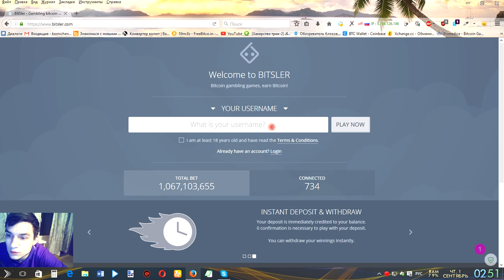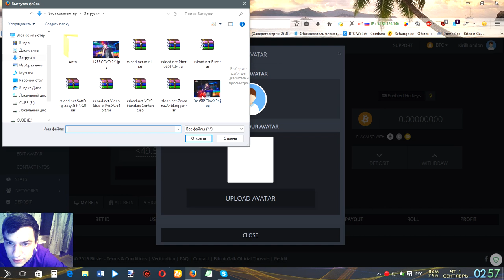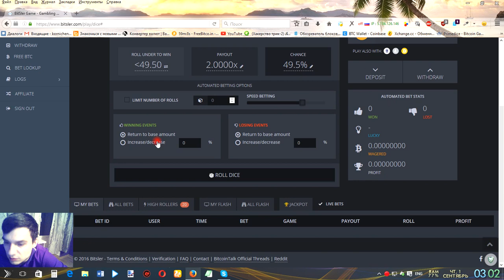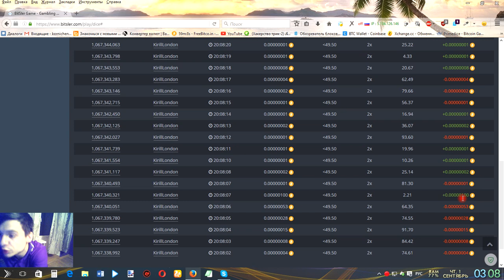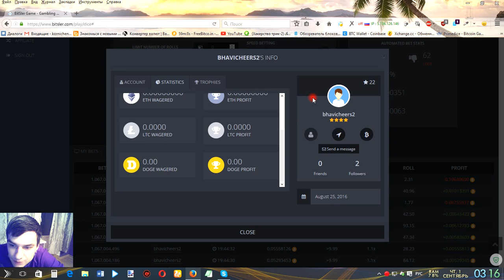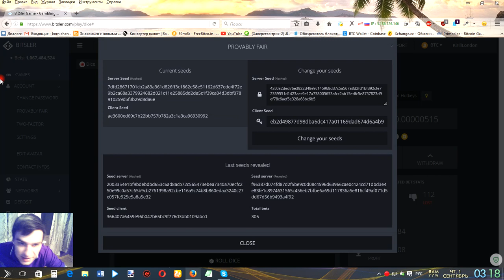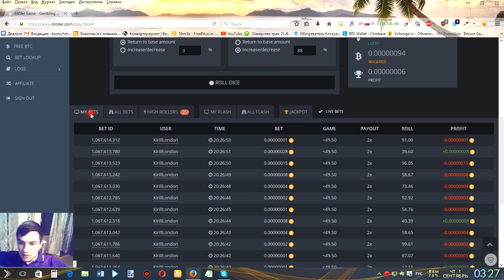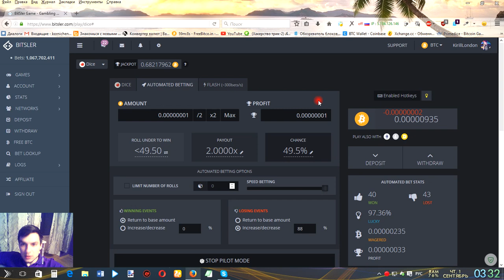BitSler начало. Зарабатывайте, не вкладывая ничего! Как заработать биткоин!